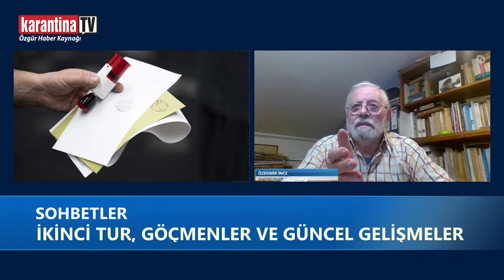Seçimler ve iktidarın hileleri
Gazeteci ve Yazar Özdemir İnce, iktidarın seçim hilelelerini anlatıyor.